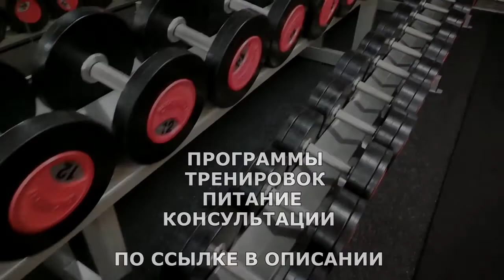5 МИФОВ о ПОХУДЕНИИ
5 МИФОВ о ПОХУДЕНИИ
Похудение (прост. разг. похуда́ние) — преднамеренное или непреднамеренное снижение массы тела живого организма. Может быть как целью при борьбе с ожирением, для нормализации состояния здоровья и повышения физической привлекательности, так и представлять собой медицинскую проблему, как симптом различных заболеваний.

ЖМИ для ЗАКАЗА:
ВСЕМ ОТВЕЧУ И ПОМОГУ:
1.ЗАДАТЬ ЛЮБОЙ ВОПРОС ONLINE И РАЗОБРАТЬ ЕГО ПО ПУНКТАМ
2.РАСПИСАТЬ ПРОГРАММУ ТРЕНИРОВОК(СУШКА/МАССА НА ВЫБОР).
3.РАСПИСАТЬ ПРОГРАММУ ПИТАНИЯ(СУШКА/МАССА НА ВЫБОР).
4.ПОДБОР СПОРТИВНЫХ ДОБАВОК
5.КОРРЕКЦИЯ ФИГУРЫ ТРЕНАЖЁРНЫЙ ЗАЛ
6.ПЕРСОНАЛЬНЫЕ/ПАРНЫЕ ТРЕНИРОВКИ НА ПЕТЛЯХ TRX
7.ПЕРСОНАЛЬНЫЕ ONLINE ТРЕНИРОВКИ/ВЕДЕНИЕ 24/7